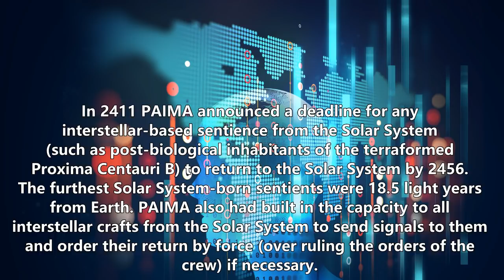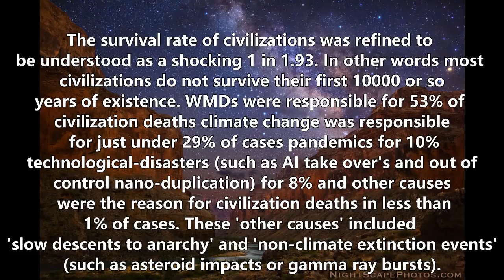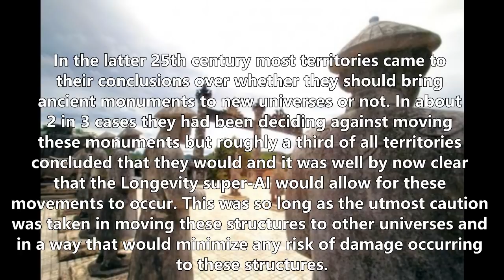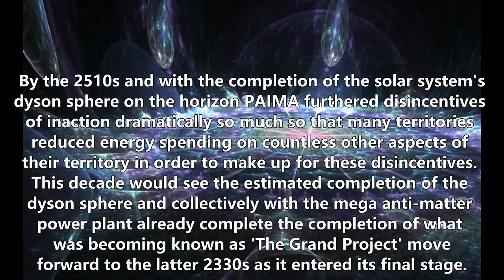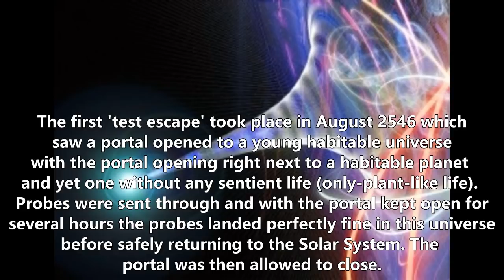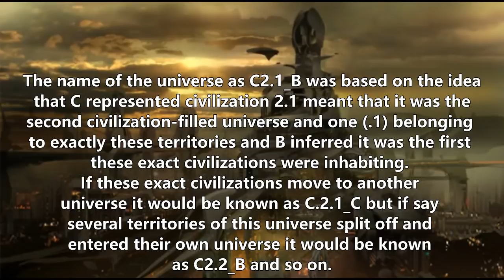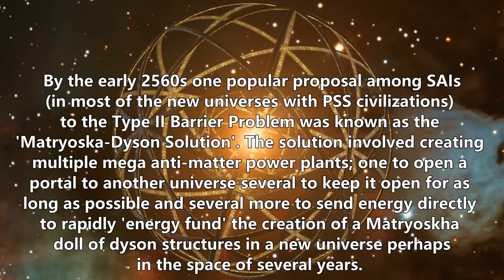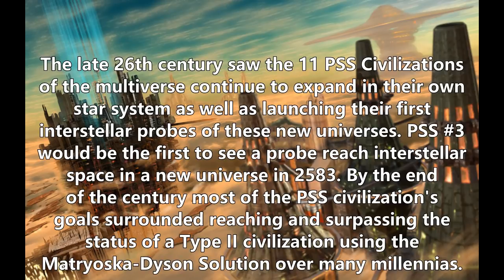Future History VIII: 25th - 26th Centuries